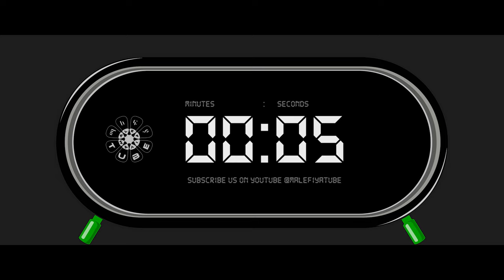15 Second Power Up! The Chill Countdown for Busy Bees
Feeling overwhelmed? Take a DEEP breath with this mesmerizing 15 second countdown timer.   This short but sweet video is the perfect way to de-stress and refocus for whatever life throws your way.

In just 15 seconds, you can:
Melt away stress and tension ♀️
Boost your mood and energy levels ⚡️
Spark fresh ideas and focus
Help you conquer that afternoon slump

Why You Need This:
Short & Sweet: Fits perfectly into your busy schedule
De-Stress & Refocus: Melt away tension and sharpen your mind
eidmubarak Ready: Perfect for a quick refresh during celebrations
solareclipse Prep: Take a mindful break before witnessing the cosmic wonder!